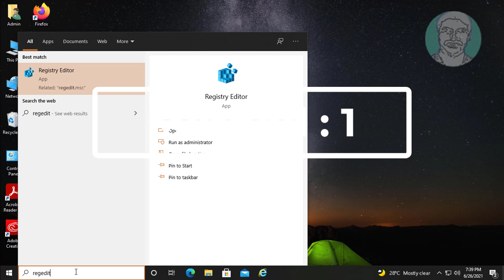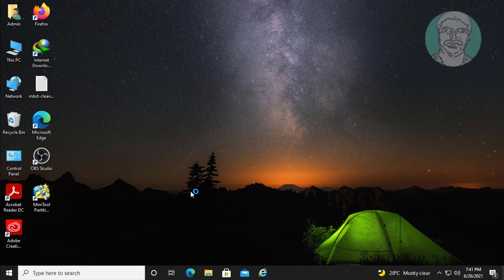Fix Another Printer or Printer With This Name Already Exists Unable to Install Printer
This Tutorial Helps to Fix Another Printer or Printer With This Name Already Exists Unable to Install Printer